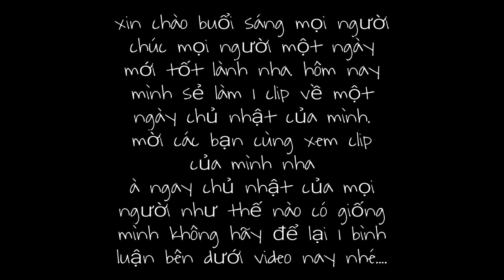Một Ngày Chủ Nhật Của Tôi | hoàng phúc vlogs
🔰 Cảm ơn tất cả các bạn đã dành thời gian quý báo xem video của mình Chúc các bạn xem video vui vẻ , và có một ngày mới vui vẻ , một ngày học tập thật tốt. các bạn nhớ ấn like share và ấn ĐĂNG KÝ Kênh  Để ủng hộ mình để mình có động lực làm thêm nhiều video khác hay hơn chất lượng hơn để gửi đến tất cả các bạn. Cảm ơn tất cả các bạn rất nhiều

🔰 Nếu có vấn đề gì về BẢN QUYỀN ; ÂM NHẠC , HÌNH ẢNH , QUYỀN SỞ HỮU trong video này xin vui lòng liên hệ với tôi qua gmail : tôi sẽ khắc phục lỗi ngay lập tức , hoặc sẻ gỡ video xuống ngay xin trân trọng cảm ơn

© Bản quyền thuộc về hoàng phúc vlogs